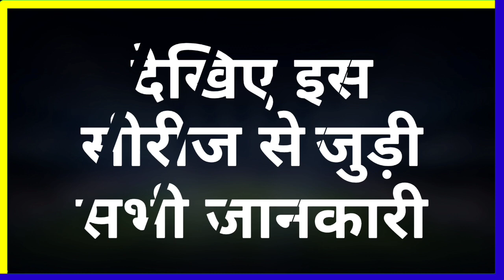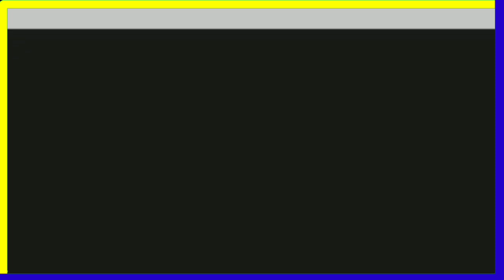Australia vs New Zealand 2021 Schedule, Date, Timing & Live Streaming || AUS vs NZ 2021 Schedule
Covered Topics
1. Australia vs New Zealand 2021 Schedule
2. Australia vs New Zealand Schedule 2021
3. Australia vs New Zealand 2021 Time Table
4. Australia vs New Zealand 2021 Live Streaming
5. Australia vs New Zealand 2021 Telecast In India
6. Australia vs New Zealand 2021 Live Telecast
7. AUS vs NZ 2021 Schedule
8. AUS vs NZ 2021 Series Schedule
9. AUS vs NZ 2021 Live Telecast In India
10. AUS vs NZ 2021 Live Streaming